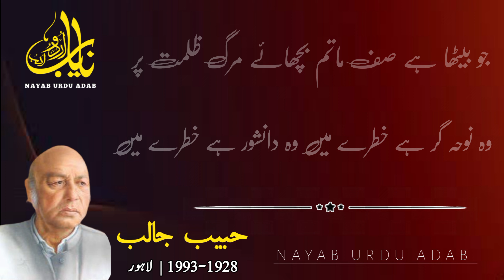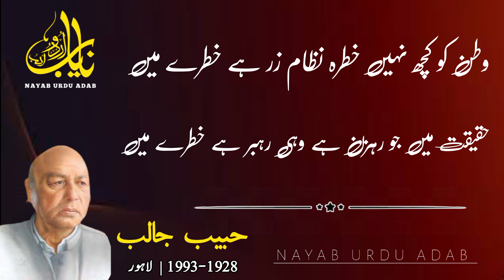Watan Ko Kuch Nahi Khatra/وطن کو کچھ نہیں خطرہ || Habib Jalib | Best Urdu Poetry 2023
Watan Ko Kuch Nahi Khatra Nizam E Zar Hai Kahtre Me

Born:

Habib Ahmad  (24 March 1928 Hoshiarpur, Punjab, British India (Now, Punjab, India)

Died:
12 March 1993 (aged 64) Lahore, Punjab, Pakistan

Occupation:
Urdu poet, Political activist

Nationality:
British Indian (1928–1947)
Pakistani (1947–1993)

Literary movement:
Progressive Writers' Movement

Notable awards: "
Nigar Awards" "Nishan-i-Imtiaz" (Posthumously awarded on 23 March 2009)
Children:
Jamila Noor Jalib
Tahira Habib

Books Collection:
Sir-e-Maqtal2
Zikr Behte Khoon Ka
Gumbad-e-Bedar
Kulyaat e Habib Jalib
Is Shehar-e-Kharabi Main
Goshay Main Qafas K
Harf-e-Haqq
Harf-e-Sar-e-Daar
Ehad-e-Sitam

Poetry:
ظلمت کو ضیا Zulmat Ko Zia
قائدِ اعظم دیکھ رہے ہو اپنا پاکستان Quaid-e-Azam Dek Rahe Ho Apna Pakistan
فرنگی کا جو میں دربان ہوتا Farangi Ka Jo May Darban Hota
مزارے لغارے Mazaaray Laghaaray
وطن کو کچھ نہیں خطرہ Wathan Ko Kuch Nahi Khathra
یہ منصف بھی تو قیدی ہیں Ye Munsif Bhi Tho Qaidi Hain
گل سن Gal Sun (Punjabi)
اس قانون سے نفرت ہے عداوت ہے مجھے "ise qanoon se nafrat adawat hain mujhe"
میں نے اس سے یہ کہا Mein Ne Uss Se Yeh Kaha
دستور – میں نہیں مانتا Dastoor (Main Nahi Manta)
جن تھا یا ریفرنڈم تھا Jin Tha Ya Referendum Tha

This video of our channel covers the following points:

1. Watan Ko Kuch Nahi Khatra
2. Urdu poetry
3. Urdu shayari
4. Sad nazam
5. Jalib poems
6. Hindi shyaari
7. Urdu poetry sad
8. Best poetry in urdu
9. Urdu nazam
10. Habib Jalib

Daily Pakistan, habib jalib, habib jalib daughter, sad story, yasir shami, habib jalib poetry, shair, urdu shair